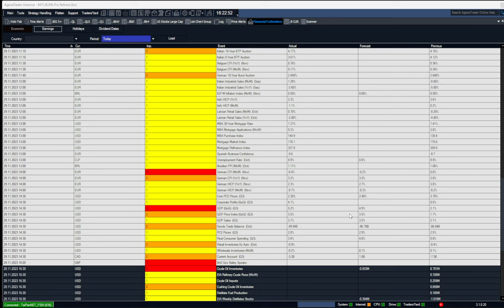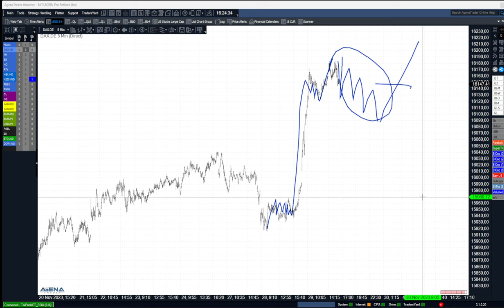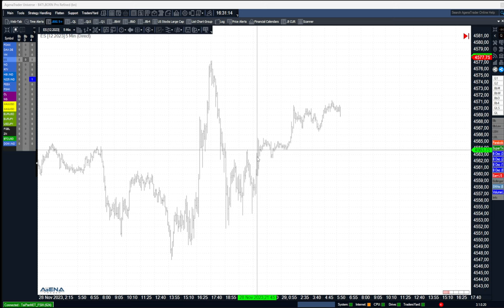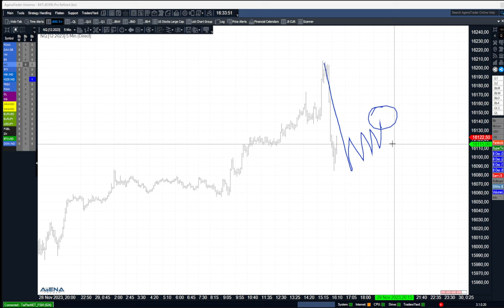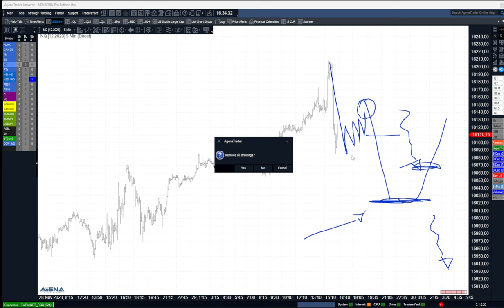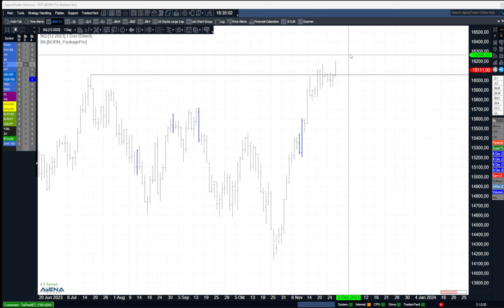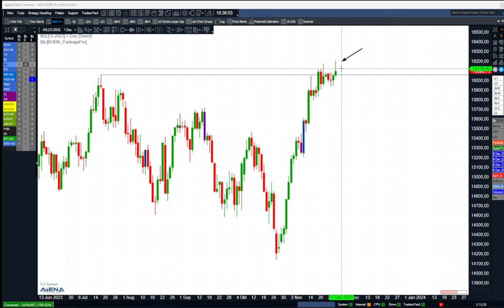Short-Einstieg im Dax nicht in Sicht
Im Moment ist ein Short-Einstieg im Dax gar nicht in Sicht bei der Euphorie. Schauen wir daher auf mögliche Long-Einstiege in diesem Video.